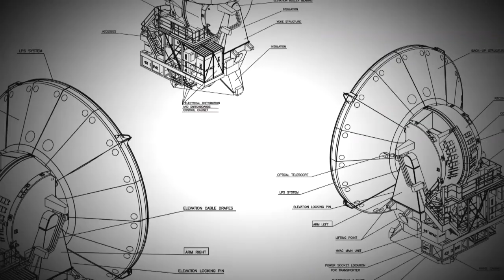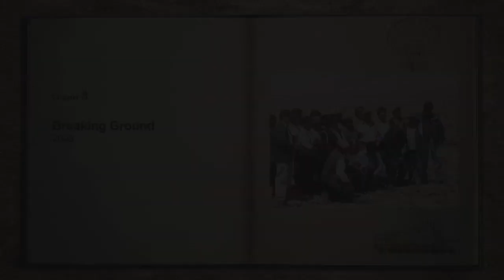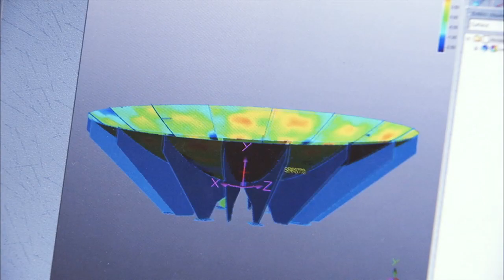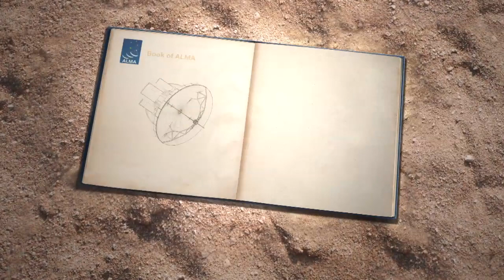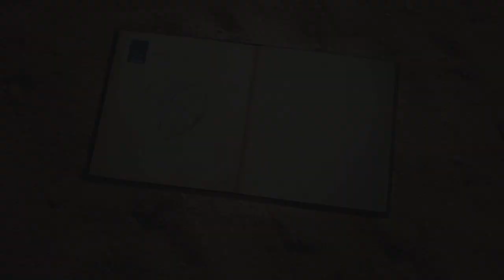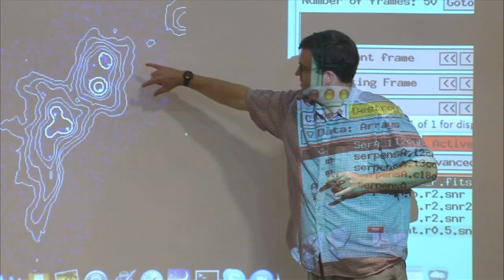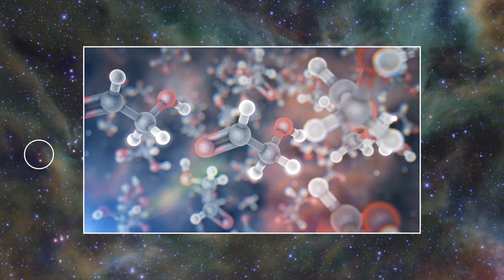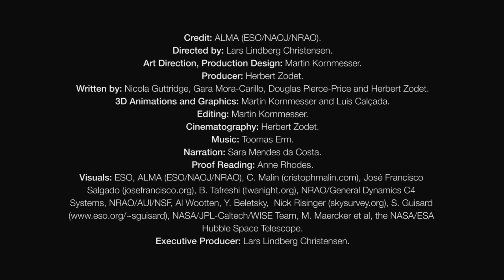The movie ALMA — In Search of our Co